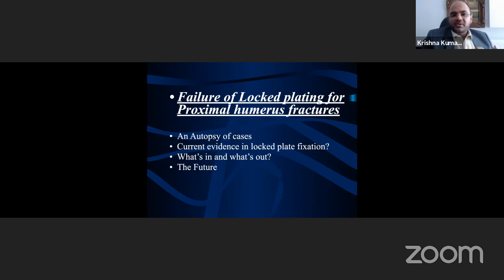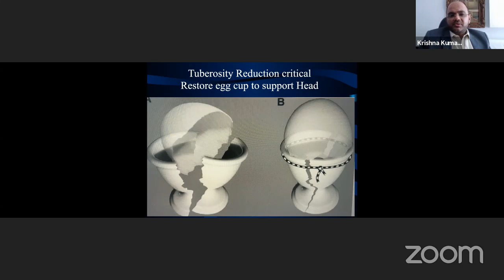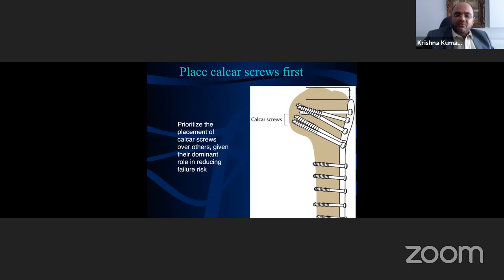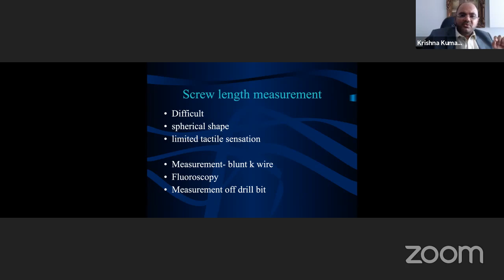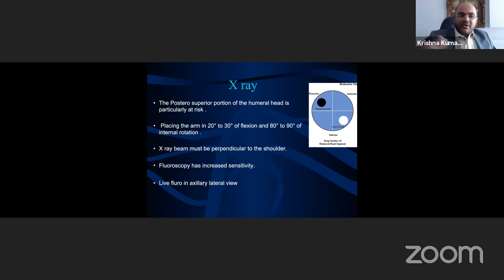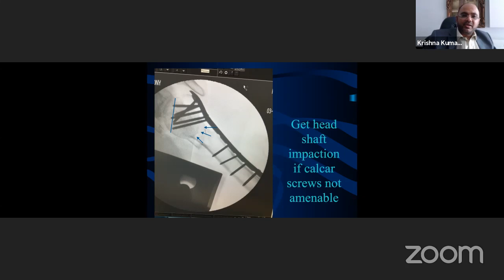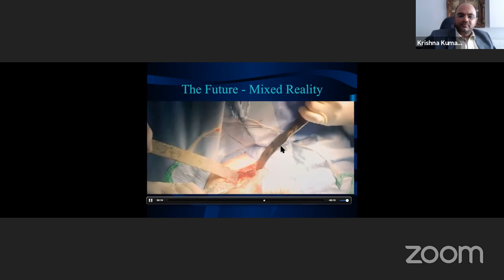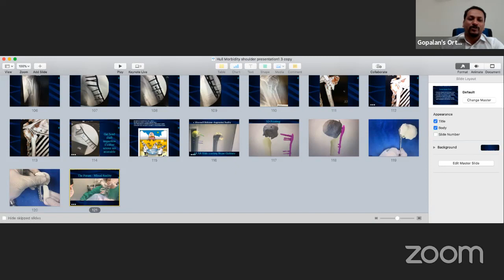Locking plate Failures in Proximal Humerus Fractures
By Dr Krishna Kumar, NorthCumbria University, UK